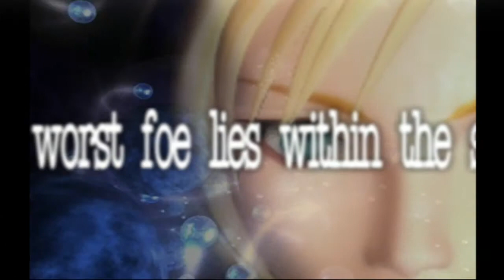Parasite Eve: Intro - [Part 1] - Day 1 Resonance - The Opera Show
This Video walkthrough is of the game Parasite Eve for the Playstation. This game will be played on the PS3. This video guide will include the entire game and all items collected to 100% completion along with the optional EX game final boss and alternate Ending. Please Enjoy one of my personal favorite classics!

 Developed by: Square
 Published by: Square